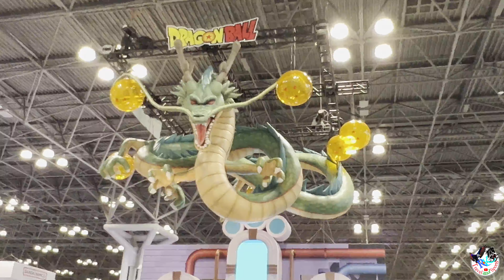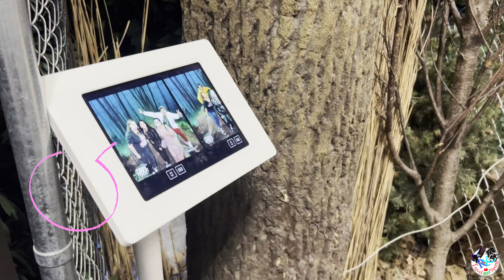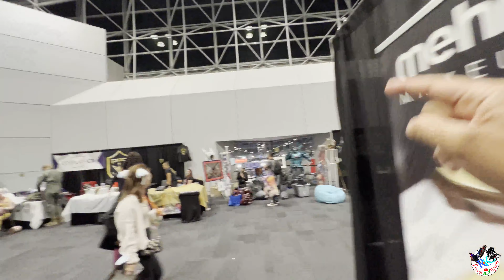New York Comic Con in 2022[4K]